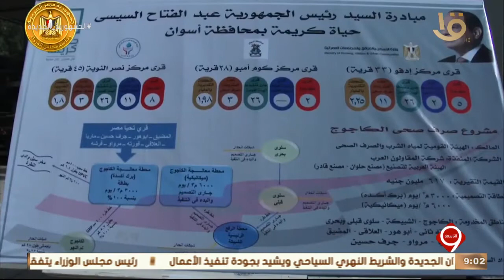نشرة التاسعة| مدبولي: الرئيس السيسي يتابع كل التفاصيل الخاصة بتنفيذ مشروعات حياة كريمة